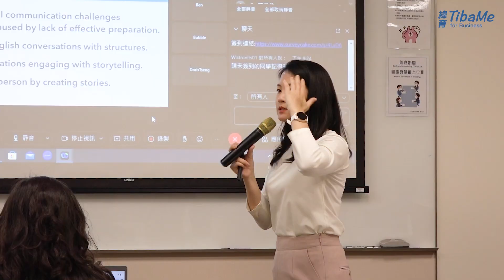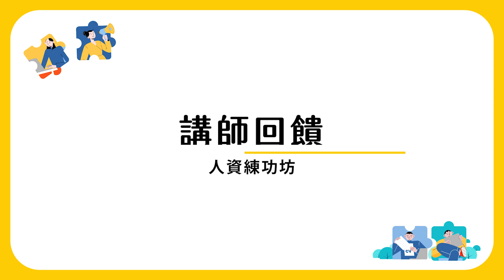緯育TibaMe for Business人資練功坊 - HR 必備！打造高效溝通的英文故事力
➠ 商業英文 人才招募 x 跨國溝通 x 企業內訓 三大應用場景

迪士尼人資長 Paul Richardson 說：迪士尼員工訓練會確保每位員工，從總經理到遊樂園清潔人員，都能說出迪士尼的品牌故事，因為每一個員工都是公司的 storyteller，都影響著他人如何認識這家公司。

無論是剛成立的新創，或是歷史悠久的大企業，成功的組織都有一個好故事。故事不僅代表企業的價值觀，也幫助企業和員工、和客戶建立情感連結、建立信任。

透過林俐吟 Jen老師獨創的 「5S 英文溝通教學法」，帶你理解與應用企業故事的架構、內容、表達，在不同場合都能說出打動人心、說服對方的好故事。

在各行各業制定年度教育訓練規劃時
由 TibaMeforBusiness 陪伴您
快速接軌制定人才培訓與發展策略

0:43 認為公司同仁最需要加強英文哪方面的能力?
2:14 本次人資練功坊最大的收穫是什麼?
4:35 身為企業講師，觀察到學員亟需提升那些英文能力?
5:11 JEN老師在設計英文口說課上有什麼特色、亮點?